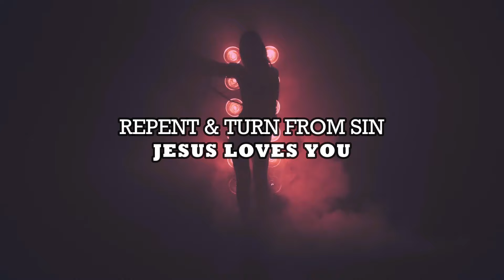Dream: Social Media Influence On Makeup | Don't Mix God's Work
Baby Registry